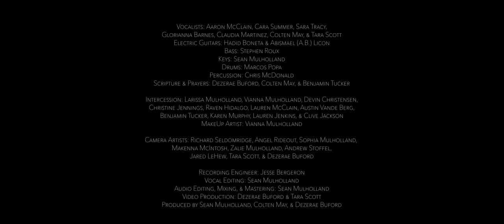Generations + The Blessing | WorshipMob live - WorshipMob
Generations by Colten May
The Blessing by Kari Jobe, Cody Carnes, Steven Furtick, & Chris Brown
Spontaneous by WorshipMob

Parts of The Blessing (הברכה // La Bendición) are sung in Hebrew & Spanish

“After this, the word of the Lord came to Abram in a vision:
“Do not be afraid, Abram. I am your shield, your very great reward.”
But Abram said, “Sovereign Lord, what can you give me since I remain childless and the one who will inherit my estate is Eliezer of Damascus?” And Abram said, “You have given me no children; so a servant in my household will be my heir.”
Then the word of the Lord came to him: “This man will not be your heir, but a son who is your own flesh and blood will be your heir.” He took him outside and said, “Look up at the sky and count the stars—if indeed you can count them.” Then he said to him, “So shall your offspring be.”
Abram believed the Lord, and he credited it to him as righteousness.”

Live recording at one of our WorshipMob Recording Retreats!

Vocalists: Aaron McClain, Cara Summer, Sara Tracy, Glorianna Barnes, Claudia Martinez, Colten May, & Tara Scott
Electric Guitars: Hadid Boneta & A.B. Licon
Acoustic Guitar: Stephen Goodier
Bass: Stephen Roux
Keys: Sean Mulholland
Drums: Marcos Popa
Percussion: Chris McDonald
Scriptures/Prayer: Dezerae Buford, Colten May, & Benjamin Tucker
Intercession: Larissa Mulholland, Vianna Mulholland, Devin Christensen, Christine Jennings, Raven Hidalgo, Lauren McClain, Austin Vande Berg, Benjamin Tucker, Karen Murphy, Lauren Jenkins, & Clive Jackson
MakeUp Artist: Vianna Mulholland
Graphic Design/Thumbnail: Rachel Lamb
Camera Artists: Richard Seldomridge, Sophia Mulholland, Makenna McIntosh, Zalie Mulholland, Andrew Stoffel, Jared LeHew, Tara Scott, & Dezerae Buford
Recording Engineer: Jesse Bergeron
Vocal Editing: Sean Mulholland
Audio Editing, Mixing, & Mastering: Sean Mulholland
Video Production: Dezerae Buford & Tara Scott
Produced by Sean Mulholland, Colten May, & Dezerae Buford

Portion read from “Song of Songs: Divine Romance” by Brian Simmons (p. 366 // Song of Songs 8:10 TPT)

Generations Lyrics:

I’m a part of the promise, so I count the stars in the heavens
And number all of my descendants, as I’m crying out for redemption
For a chosen generation

Your blessing is in family
You take pleasure in your people
I hear a cry from heaven
Saying you will bear much fruit